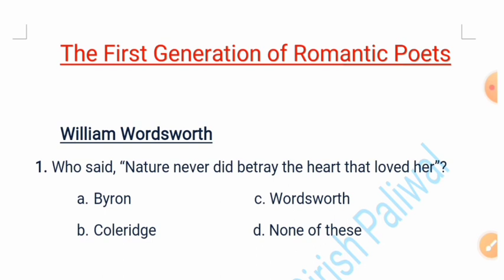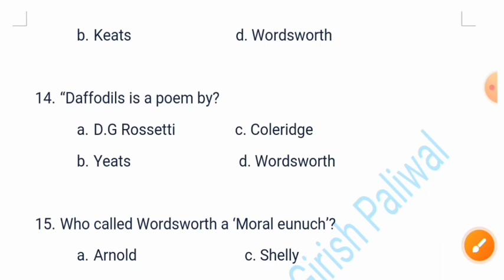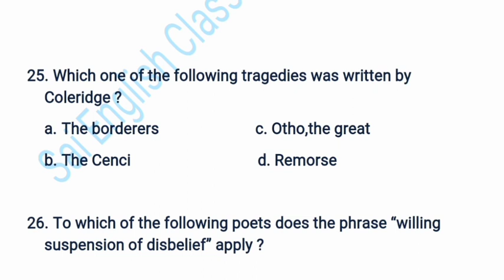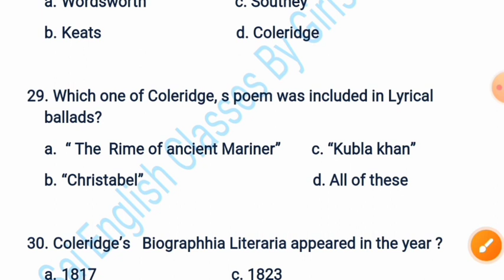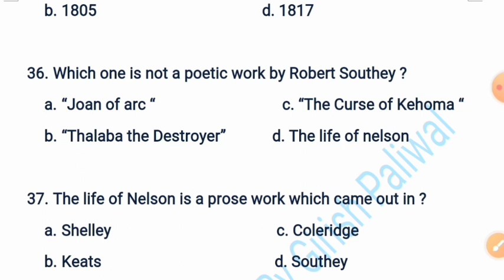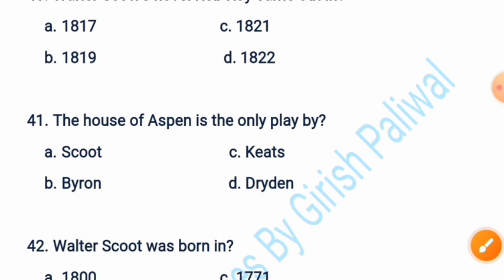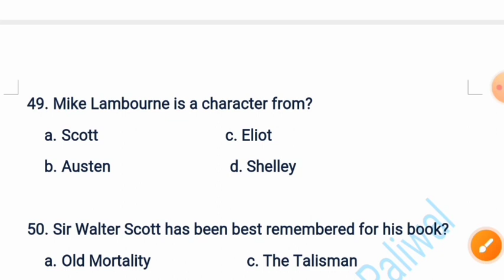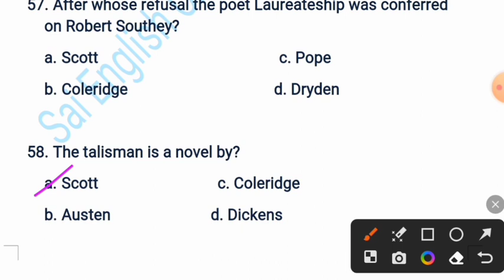MCQs on First generation of Romantic poets ✍️🔥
List of Nobel Prize winners 👇✍️

Dear learners if you are interested to learn English literature and grammar, you can visit our playlist where there you will get the special series of English literature] for Lt/Lecturer